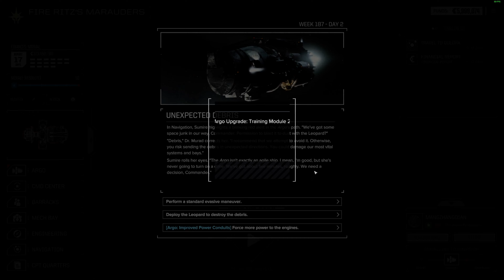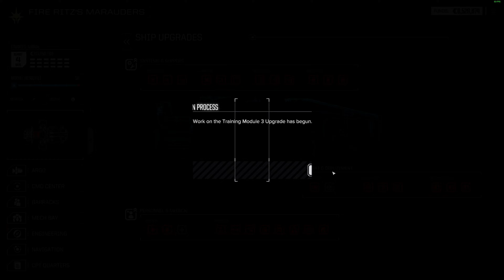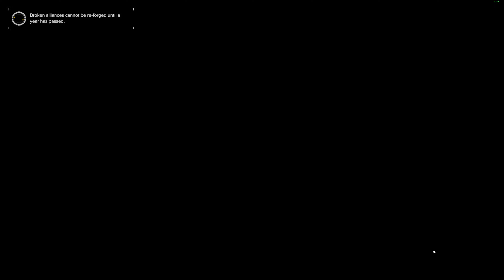BattleTech 4k Gameplay - #27 All DLC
System Specs:
Ubuntu 23.10
AMD 5800X3D
128GB Of Ram
AMD AMD Radeon RX 7900XTX
NVME Gen 4.0